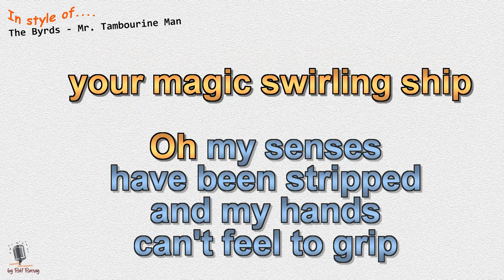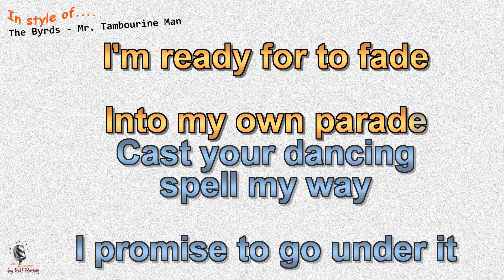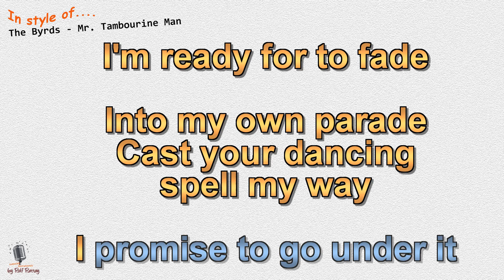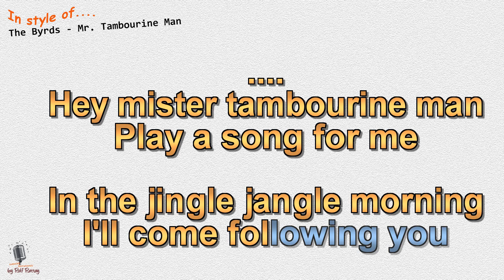The Byrds - Mr. Tambourine Man - Cover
In style of The Byrds - Mr.  Tambourine Man - Cover